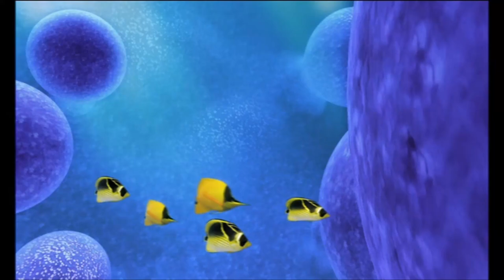Mermaidia - Act 3 [3 Welcome to Mermaidia]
In honor of the 13th Birthday of the Second Movie,  Mermaidia; 2ⁿᵈ of the Fairytopia Trilogy & Pentamerous Collection, is available to watch here in a playlist of Acts & Scenes. Recorded directly from original DVD content, to the highest achievable viewing quality.

‼❗❕!Movie & Franchise Information below!❕❗‼

Journey Under the Sea in a Magical Adventure
(A Fairy in the Land of the Mermaids!)
Barbie™ Mermaidia™ (Fairytopia™ II)

In this animated follow-up to Fairytopia, Elina (Kelly Sheridan) enlists the help of a mermaid, Nori (Chiara Zanni), to save her friend Nalu (Alessandro Juliani), a merprince who has been captured by Max (Christopher Gaze) Fungi Sprite, and subordinate of banished Laverna (Kathleen Barr), seeking the "Immunity Berry."

Initial release: March 14, 2006
Language: English
Running Time: Approximately 75 minutes
Barbie: Fairytopia is a 2005 American - Canadian direct-to-video computer animated Barbie film. This film is the fifth in the Barbie film series of computer-animated Barbie films, and the first to have an original story-line not based on previous material.
Production Compan(y/ies): Mainframe Entertainment & Mattel Entertainment
Distributed by: Lionsgate Home Entertainment (original)
Universal Studios Home Entertainment (re-release)
Right Entertainment (UK)
Director: Walter P. Martishius & Will Lau (co-director)
Writer: Elise Allen
Producer: Nancy Bennett & Luke Carroll
Film series: Barbie: Fairytopia
For more Fairytopia credits, see the Internet Movie Data-base

A. I own the CD / DVD or bought the song online. B. I'm not selling the video or making any money from it. C. I gave credit in the video. &/or  E. The content is in the public domain or is not eligible for copyright protection.
Fair use is a copyright principle based on the belief that the public is entitled to freely use portions of copyrighted materials for certain purposes, such as commentary and criticism, nonprofit educational purposes, or parody.
- Defense Commentary -
In Disclaiming the rights to this material, Barbie Fairytopia [Movie II]
I. Is being made readily available for the public in hopes of allowing youth entertainment, in criticism of never being distributed or viewed on Television.
II. It's video includes this description section in favour of educating about the Barbie Movies, and the Original work of Fairytopia Series & Mermaidia Movie. Including credit and linking to further information of the works.
III. There is no profit possible or aimed to be made in displaying this material.
IV. The majority of the upload is made possible by a personal use of the purchased DVD product.
V. This Video's view-ability also hopes to promote awareness to the series, it's products, the purchases there of to them, and the possible creative fuels related to the series.